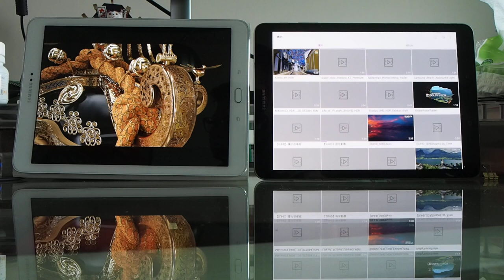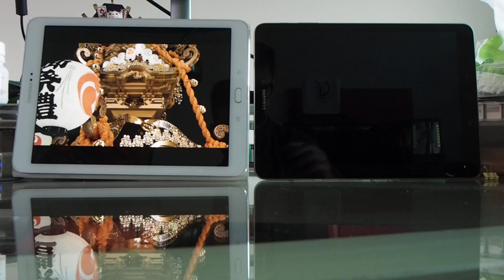Tab s3 vs S2 -撥放4K HDR影片測試